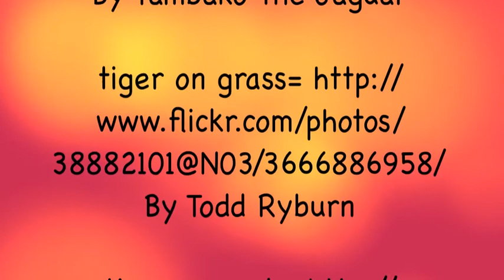The Tigers are Endangered! By Nico (PSA)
The tigers are endangered and we need to help them!